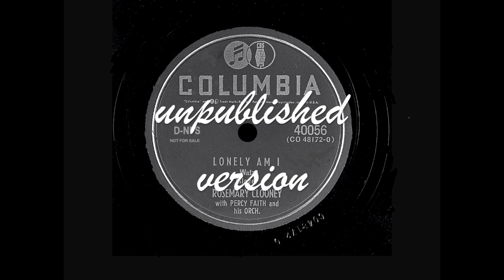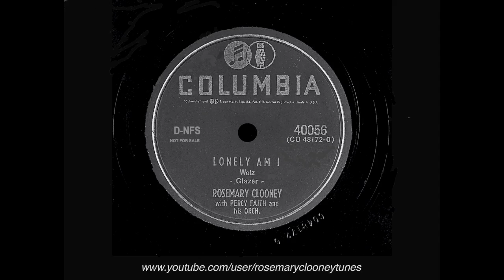Rosemary Clooney - Lonely Am I (unpublished version) ©1952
Rosemary Clooney - Lonely Am I   (unpublished version)
with Percy Faith a.h. Orchestra
©1952  Recorded in New York